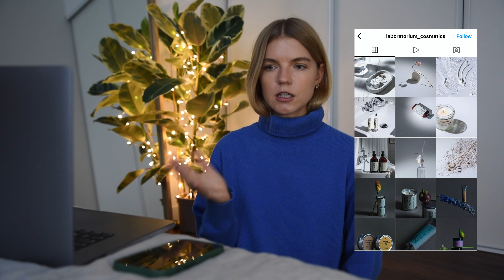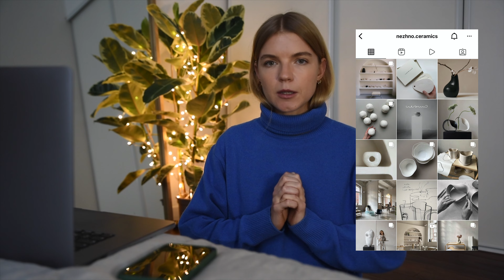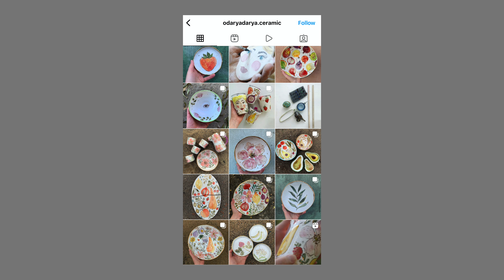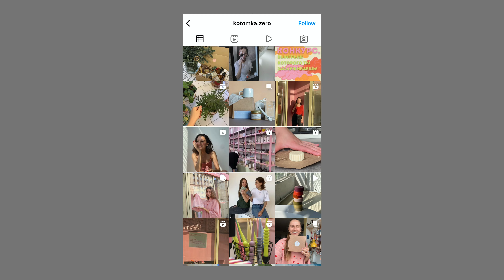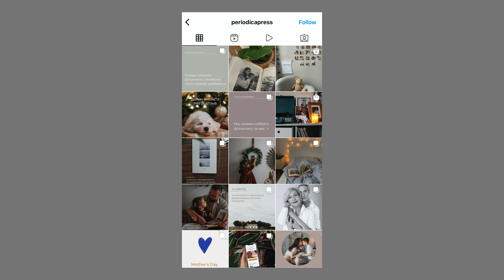12 ИДЕЙ ПОДАРКОВ В ПОСЛЕДНЮЮ МИНУТУ ( НА НОВЫЙ ГОД И НЕ ТОЛЬКО) | ANJA LEBEDEVA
Идеи новогодних подарков для тех, кто до сих пор не решил, что дарить (или что попросить 🤪)

БРЕНДЫ, УПОМЯНУТЫЕ В ЭТОМ ВИДЕО:

Твердые шампуни:
laboratorium_cosmetics
cirkle_russia
Lush
Rowse

Шапки/капоры/балаклавы
MUR
YALLO
LAVA
CHECK YA HEAD
MIR Stores
Studio 29
COS
Arket

Керамика и декор :

RUSTIC FOG
Agami

Фото книги: Периодика

Ссылки:
на что снимаю влоги

Обо мне:
Меня зовут Аня. Я во Франции с 2011 года, 10 лет прожила в Париже и с марта этого года живу в Байонне, городе на Атлантическом побережье 🌊 🏄🏼‍♀️ Новое видео каждую пятницу, подписывайся на канал, чтобы не пропустить ♥️